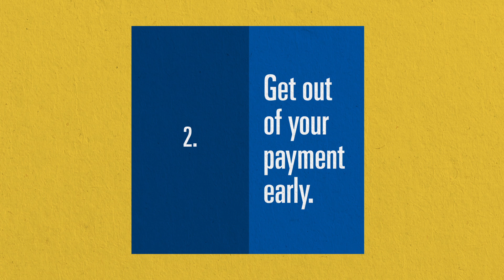Brandtailers - Norm Reeves Honda Superstore: "VIP" - Promotional Video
Example of Brandtailers created and produced in-store promotional video. The video highlights the Norm Reeves Honda VIP Program and its benefits.